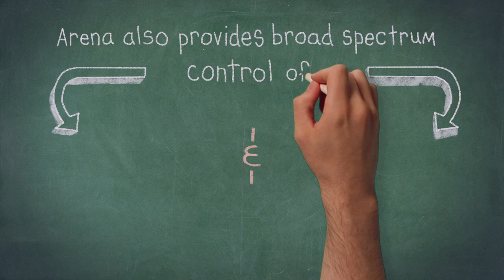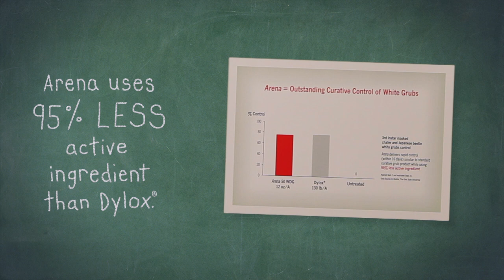How Arena® Insecticide Controls Lawn Grubs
This video explains how Arena® Insecticide is the best solution to the toughest grub problems. Arena offers the longest residual preventive and curative grub control, which can help you save time, money and turf. Arena also gives superior control over soil and surface-feeding insects while also keeping moles and other foraging animals at bay. Arena delivers broad spectrum control of:
- white grubs
- Japanese beetle
- billbugs
- nuisance ants
- Southern chinch bugs